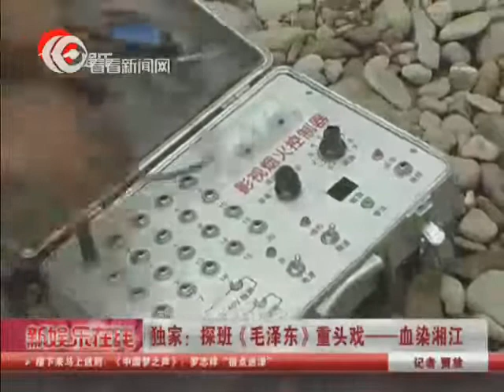【独家】探班《毛泽东》重头戏——血染湘江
百集大型人物传记电视剧《毛泽东》如今正在热拍，作为纪念伟大领袖毛泽东同志诞辰120周年的特别礼物，该剧由著名导演高希希执导，而总投资额更高达1.2亿，剧中有据可查的历史人物多达900余位，希世纪影视旗下实力演员于滨在剧中饰演叱咤风云的少帅张学良，于滨表示自己将会借这个机会，展现少帅许多不为人知的一面，以此还原一个真实的张学良。